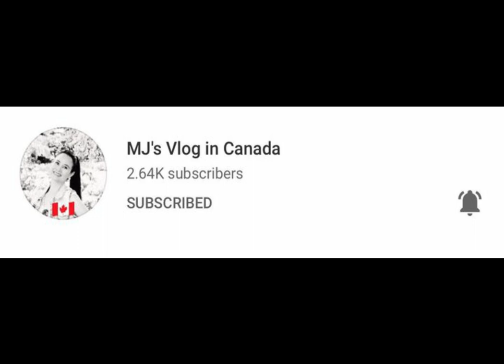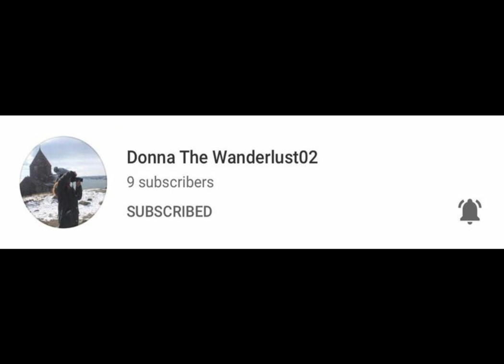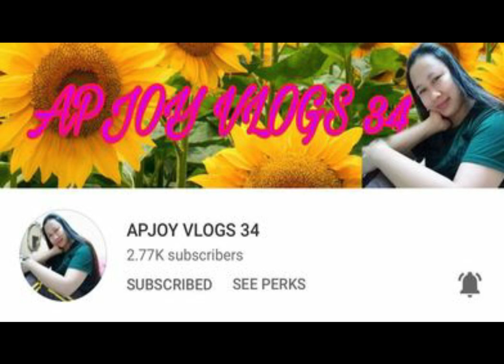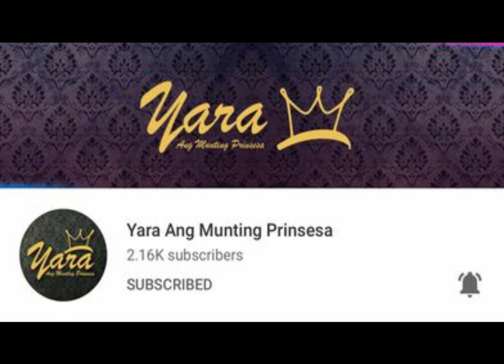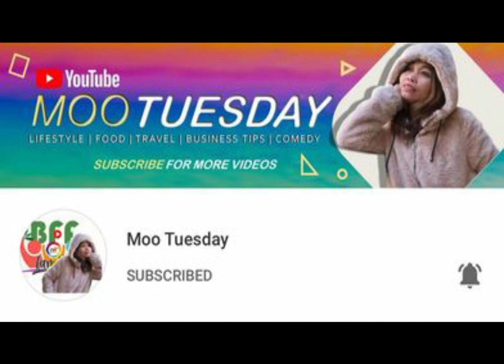MEGAPOLIS ENTERTAINMENT CENTER | THE PEARL QATAR | FORIO RAW VLOGS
Thanks for supporting us! We APPRECIATE each and everyone of you!

Forio Raw Vlogs